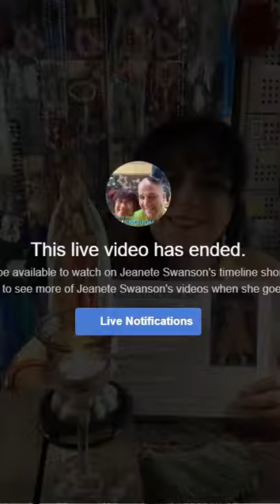Kardashians, Envy & Culture of Materialism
Discussion on insights received after Spiritual Warfare Prayer September 28, 2202 on Various issues including The Kardashians, Envy & Culture of Materialism

BTW It was prayer kneeler, And Jesus is both FULLY human and FULLY Divine